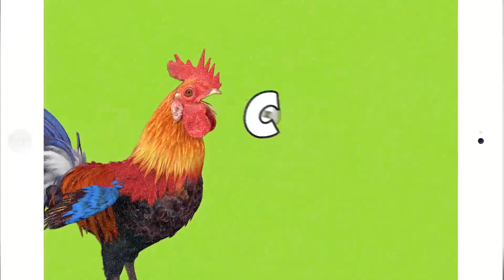Gainusa - Pușcăria salvează România. Sau invers.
Azi sunt pe zen, pe vești bune, pe aloha, freedom! Senatorii și pușcăriașii egal love! Foarte bine, lasă să aibă grijă și de oamenii ăia cineva. Că azi ești sus, mâine jos, la celula 12.